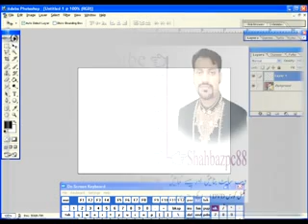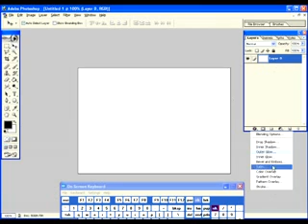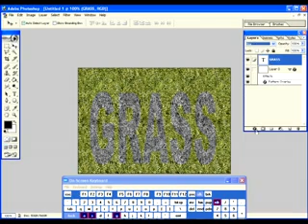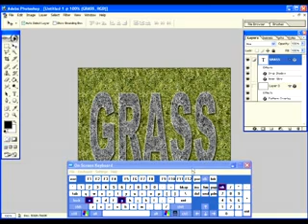Adobe Photoshop urdu 6